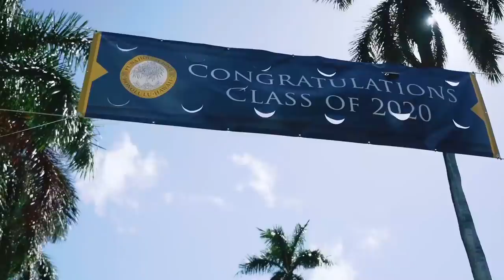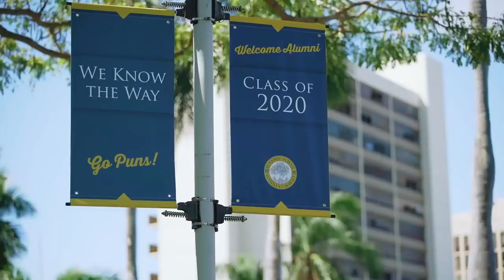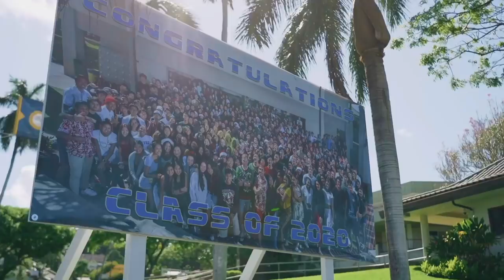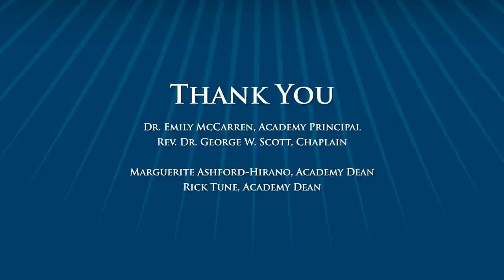Punahou School Commencement Ceremony 2020